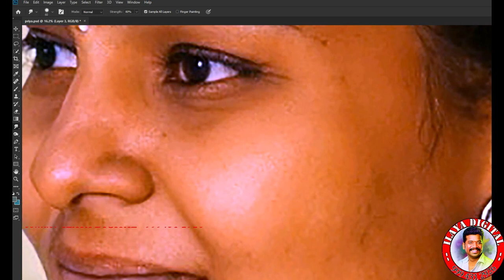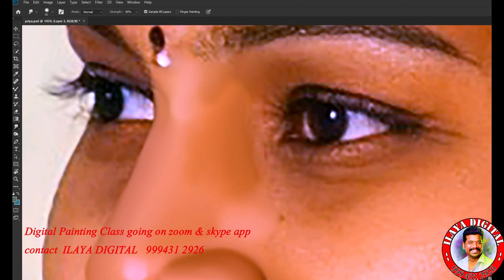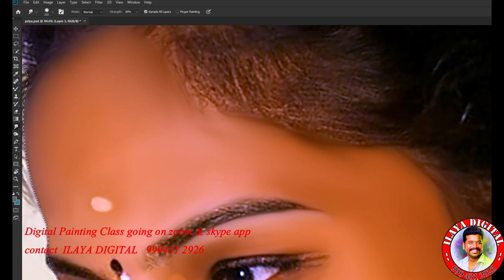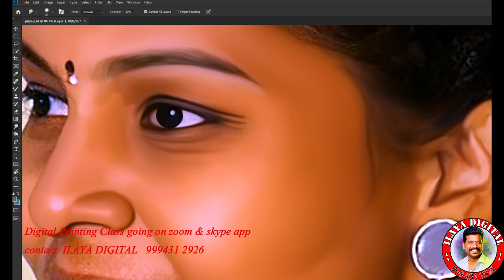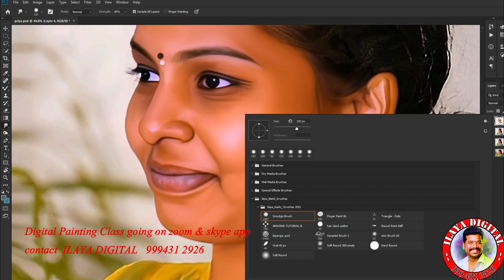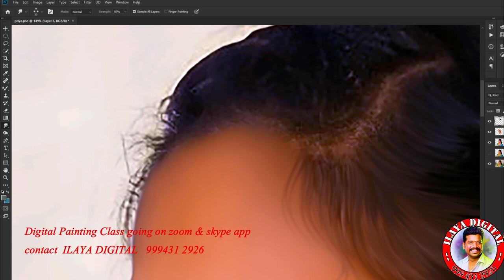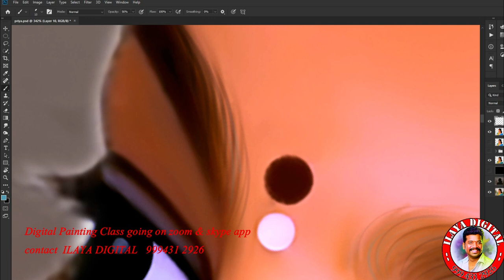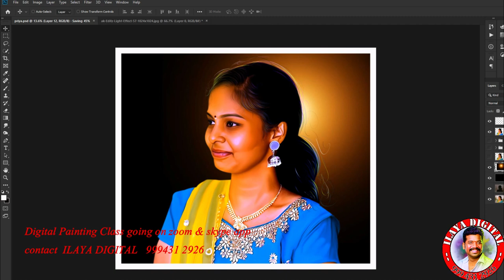Digital painting /Collage Female photo digital painting /How to smudge/ Full Video ..